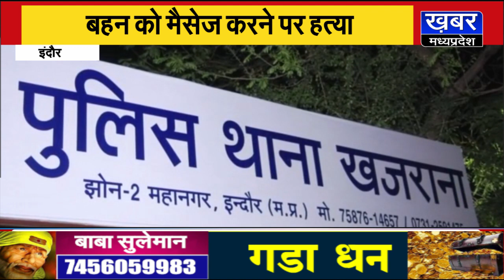इंदौर में बहन को मैसेज करने पर 16 वर्षीय नाबालिग की हत्या,2 आरोपी गिरफ्तार